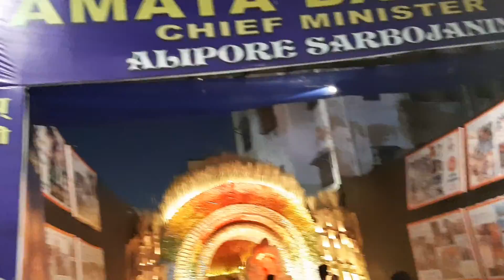Durga puja 2021: ALIPORE SARBOJANIN DURGOTSAV SAMITY.....Kolkata